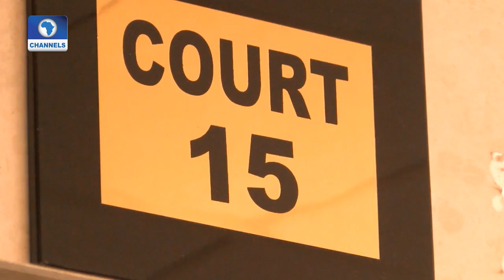Law Weekly: Legal Defence Of A No Case Submission Pt 2